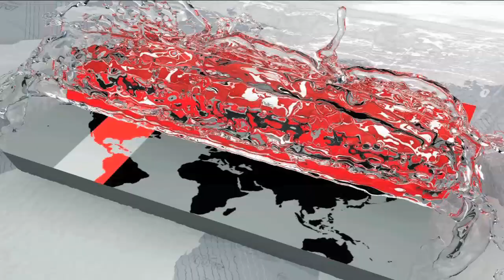ক্রিকেটারদের নামাজের সময় নিরপত্তা চাইবে বিসিবি | Bangladesh Cricket | Somoy TV